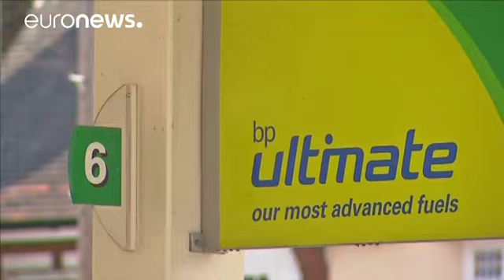انخفاض ارباح بي بي البريطانية بواقع 45 % في الربع الثاني - corporate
انخفضت أرباح شركة النفط البريطانية بي بي في الربع الثاني من العام بنسبة  45%، حيث قدر الربح ب 720 مليون دولار في الربع الاول مقابل 1.3 مليار دولار في نفس الفترة من عام 2015.
توقعات المحللين اشارت الى أن "بي بي" قد تحصد ارباحا  بقيمة 840 مليون دولار في الربع الثاني.
ويأتي هذا التراجع بسبب استمرار وفرة المعروض النفطي العالمي وانخفاض هوامش التكرير التي سجلت أضعف أداء لها في 6 سنوات.…